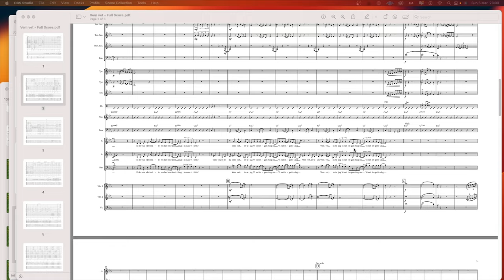To be the youngest on stage (out of 120 people!!)